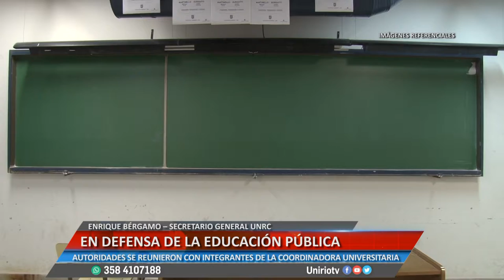EN DEFENSA DE LA EDUCACIÓN PÚBLICA - ENRIQUE BÉRGAMO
AUTORIDADES SE REUNIERON CON  INTEGRANTES DE LA COORDINADORA UNIVERSITARIA
Facebook.com/uniriotv
Twitter.com/uniriotv